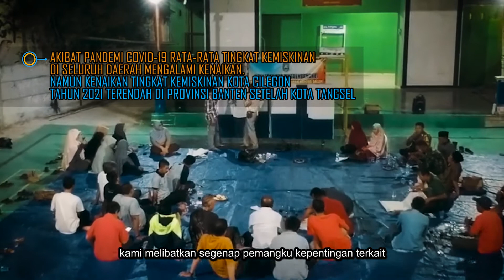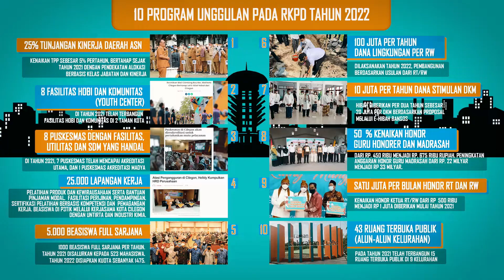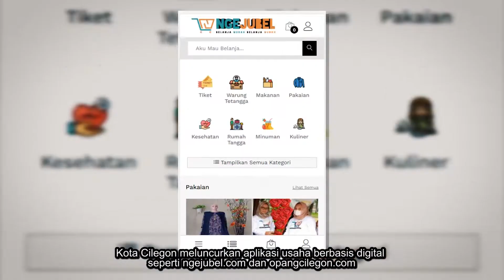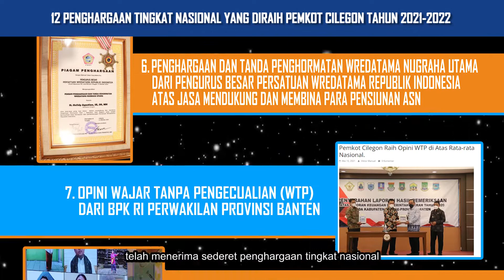KOTA CILEGON MASUK 10 BESAR PENGHARGAAN PEMBANGUNAN DAERAH (PPD) 2022 BAPPENAS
Baru setahun pemerintahan Helldy-Sanuji, menyusul beragam perencanaan & pelaksanaan program pembangunan di sepanjang tahun 2021, Kota Cilegon didapuk masuk 10 besar PPD 2022. Ini adalah video yang ditayangkan pada saat presentasi Penilaian Tahap 3 oleh Bappenas.